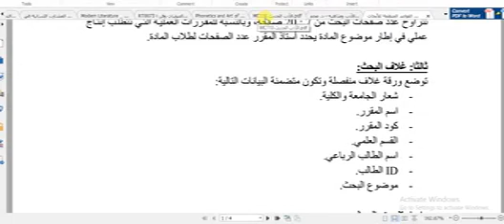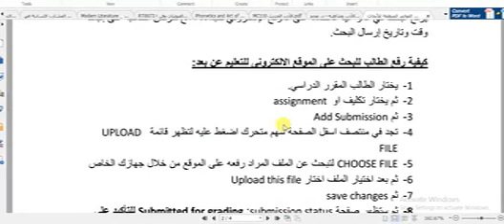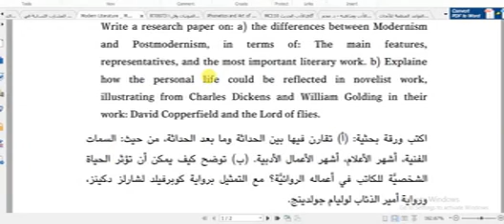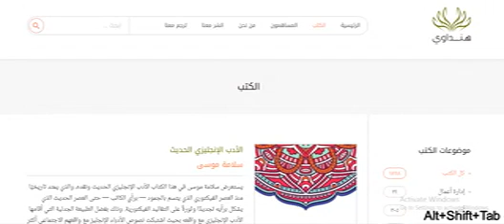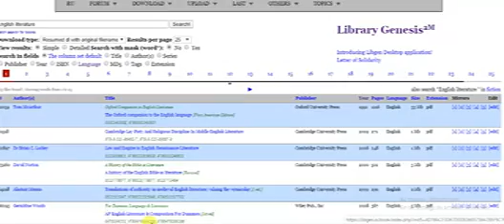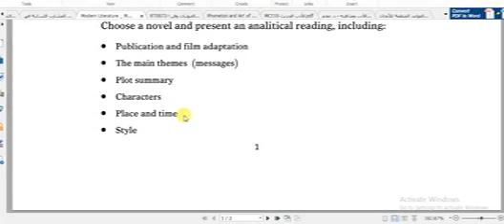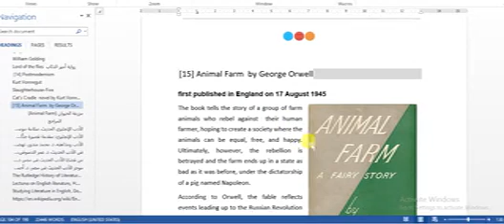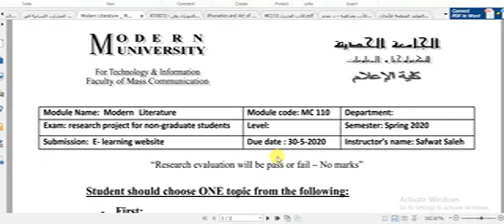MC Modern Literature MC110